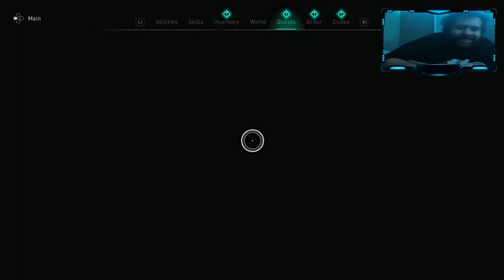WHO BETRAYED SOMA | Assassin's Creed Valhalla